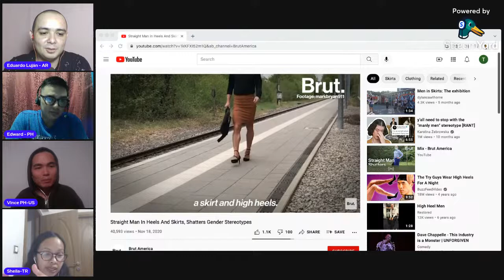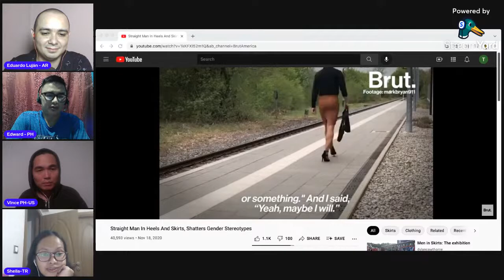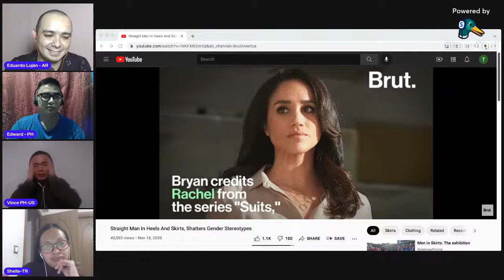The Rinky Dink Late Late Crew — Gender Roles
Join Eduardo, Edward, Sheila, and Vince as they discuss gender roles:
1. Are fathers capable of carrying out the duties of a mother and vice versa?
2. What habits are deemed appropriate for men but inappropriate for women and vice versa?
3. Are there different expectations for sons and daughters?
4. Are men and women equal in ability and intelligence?
5. Can men wear women's clothing or can women wear men's clothing? Why or why not?
6. How about bathrooms? Can women use the same bathrooms as men and vice versa?
7. In your home, who does the cooking, cleaning, and household chores?
8. Should babysitting (as a job) only be relegated to women? Why not men too? metoo?